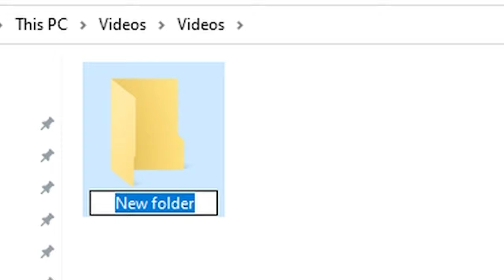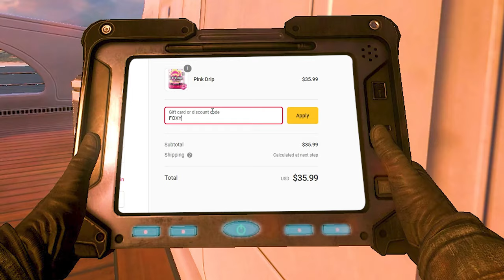the Black Ops 2 FAL Experience.EXE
The Season 3 Mid-Season update is kinda boring atm so I went back to Black Ops 2 and used the FAL!! I decided to share my Black Ops 2 Experience with all of you! Enjoy the Black Ops 2 FAL Experience! :)